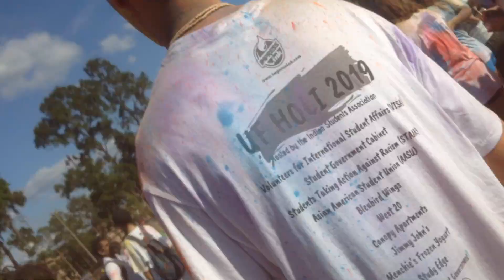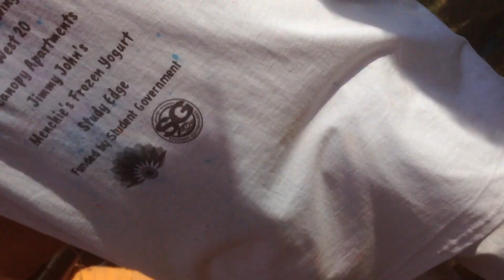Chanting Hare Krishna Amidst Flying Colors and Spraying Water at UF Holi 2019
We have chanted Hare Krishna at UF Holi before but never in the midst of the flying colors and spraying water, and never have so many people happily chanted with us. Thanks to Animesh Prabhu for leading such a fired-up kirtan in such wild circumstances. March 24, 2019.